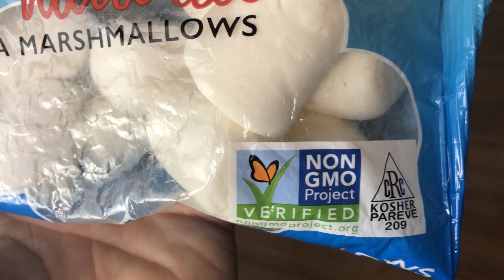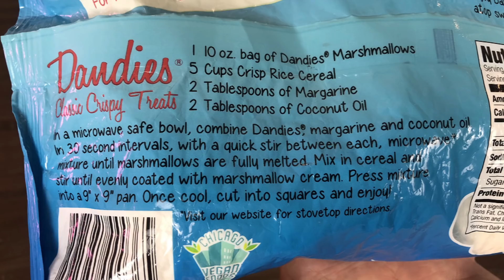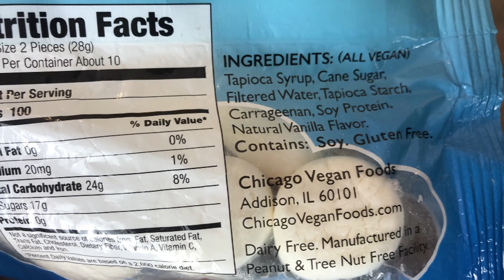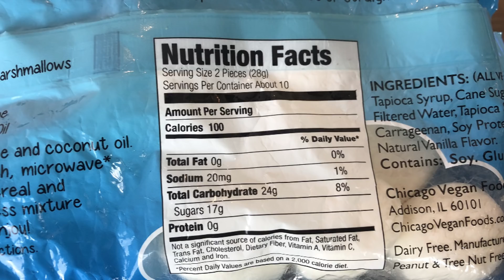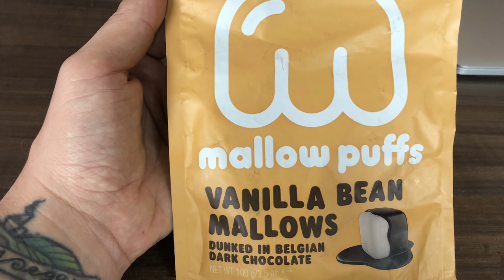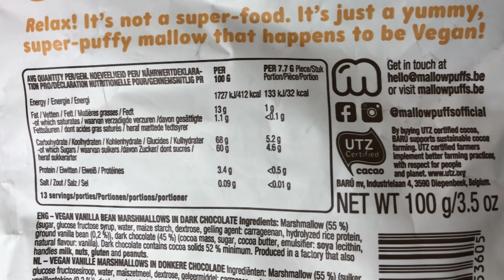(REACT) MARSHMALLOW VEGANO: VOCÊ COMERIA?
Você comeria um Marshmallow vegano? Existe Marshmallow vegano? Assista ao vídeo pra você descobrir! Ahh e comentai se você sente falta de Marshmallow na versão vegana :p